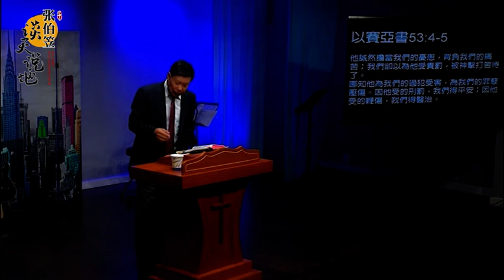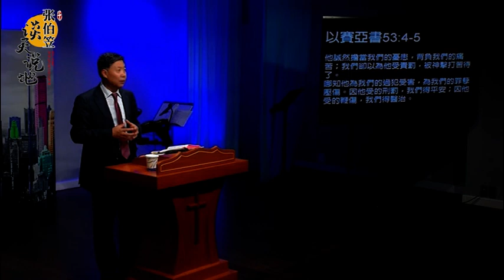張伯笠​ ｜ 張伯笠牧師【十字架的醫治】上